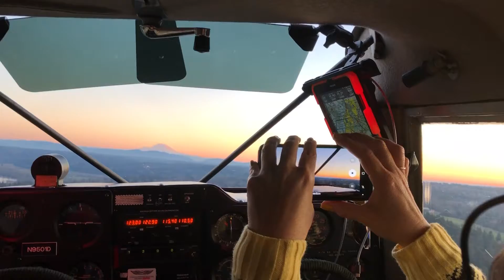Approaching Harvey Airport